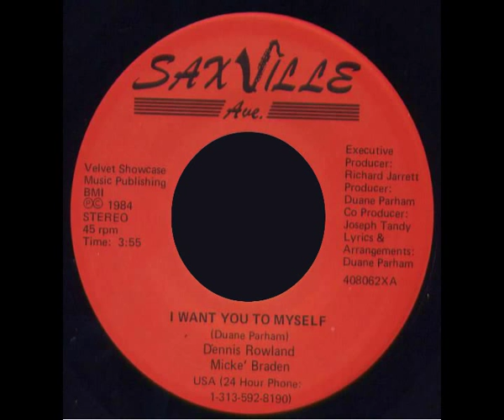DUANE PARHAM SOCIETY Featuring DENNIS ROWLAND - I WANT YOU TO MYSELF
Killer boogie of 1984, produced, written and arranged by Duane Parham.